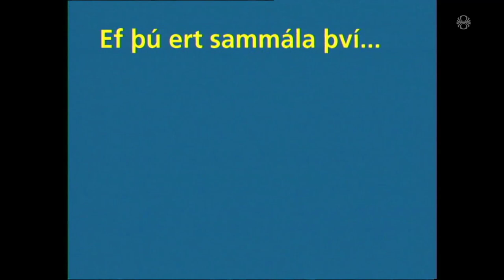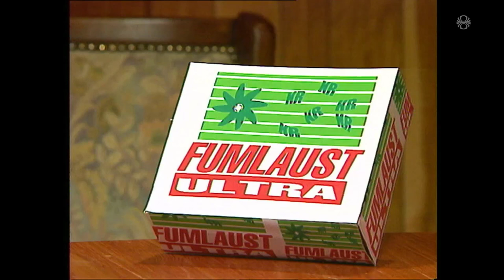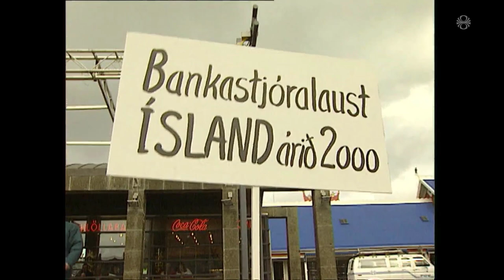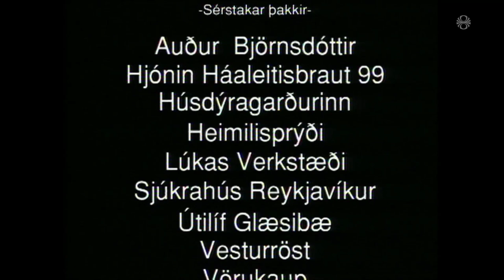Spaugstofan 1998 - Enn ein Stöðin S07E15 af 16 LAXBANKINN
Spaugstofan 1998 - Enn ein Stöðin.
Útsendingardagur: 18. apríl 1998.

Þáttaröð frá 1998 þar sem Spaugstofumennirnir Karl Ágúst Úlfsson, Pálmi Gestsson, Randver Þorláksson, Sigurður Sigurjónsson og Örn Árnason bregða á leik. Stjórn upptöku: Sigurður Snæberg Jónsson.